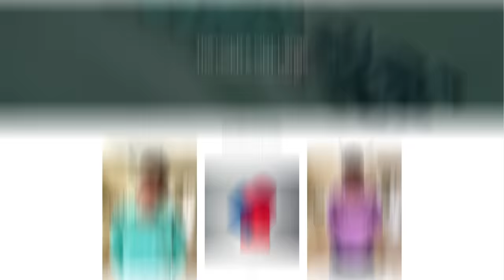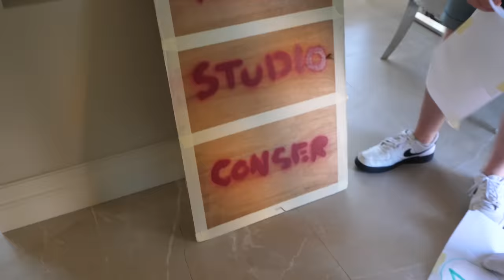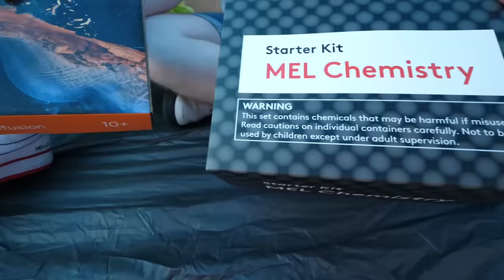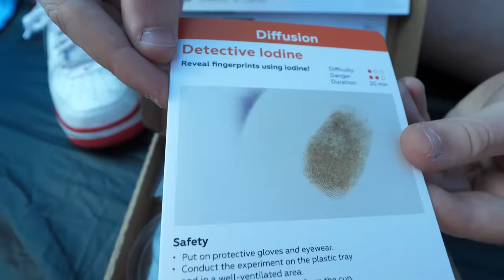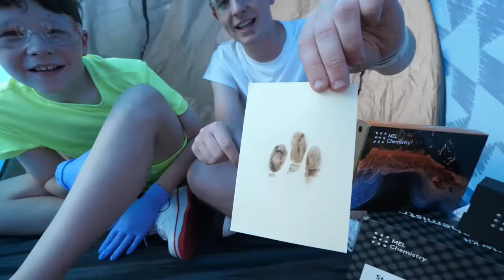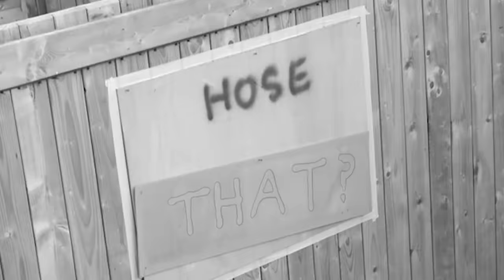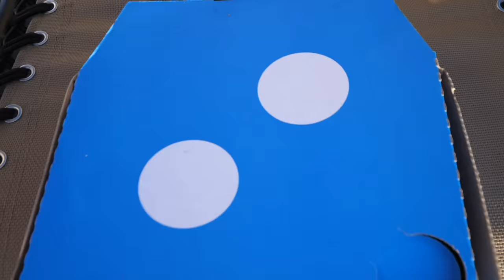Spending 24 Hours OVERNIGHT on my Roof! (CHALLENGE)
Adam B
Derry
BT48 4FD
United Kingdom